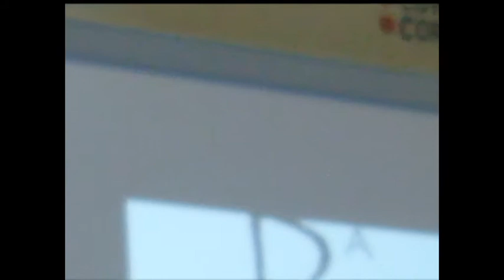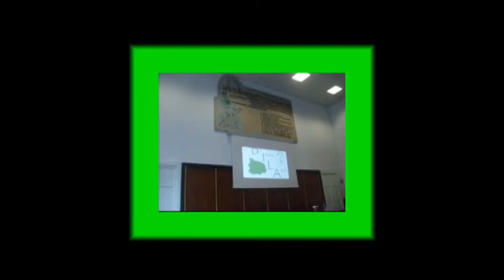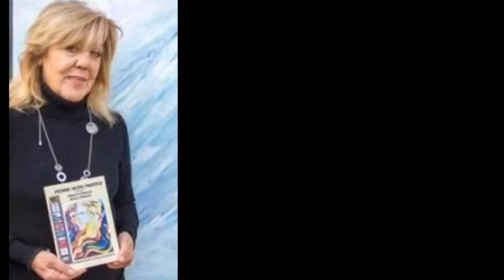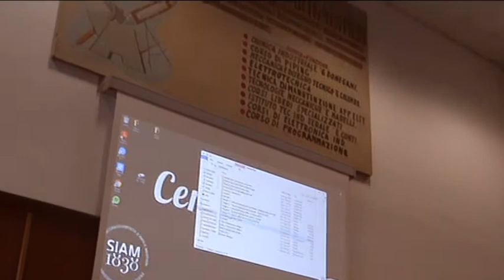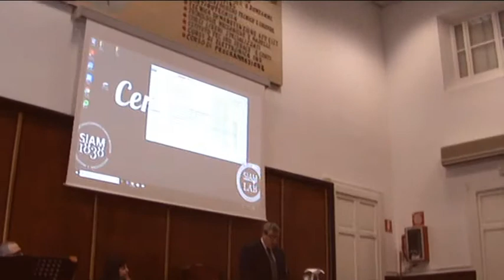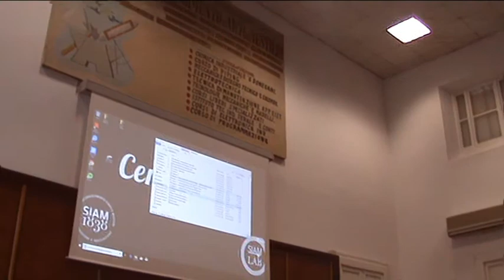Premio giornalismo "Otto milioni" 2018 by DILA - BCM18 Bookcity SIAM Milano 17/11/2018 s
Premio giornalismo "Otto milioni" 2018 by DILA - BCM18 Bookcity SIAM Milano 17/11/2018 s Video di carattere artistico, con contenuti d'interesse sociale e con presentazioni di personalità del mondo culturale. Video ufficiali degli eventi, delle informazioni e delle notizie proposti dall'Associazione culturale "Da Ischia L'Arte - DILA" Ischia